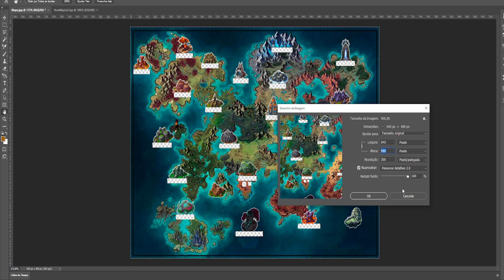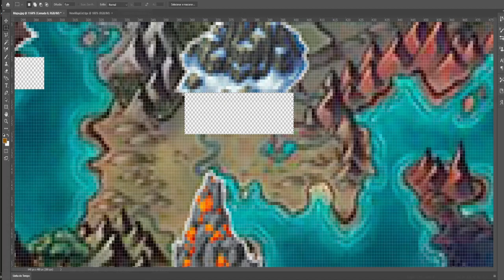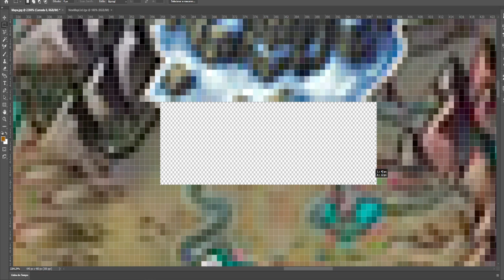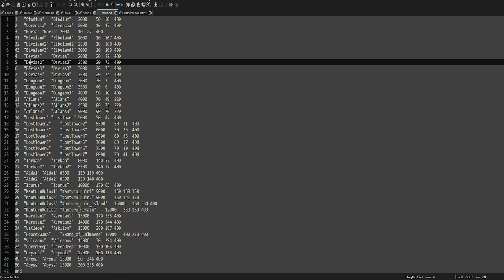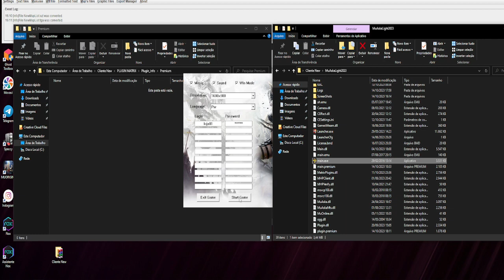Editing the New Move List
By XiuNoob